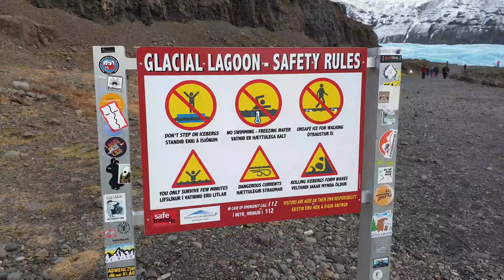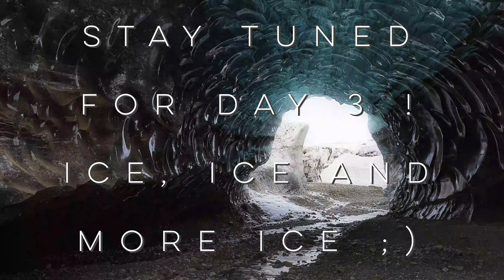Vlog 34 - Iceland Workshop Day 02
2nd day of the Jarrod Castaing workshop in Iceland, this day we shot some waterfalls and lots of glacial ice !